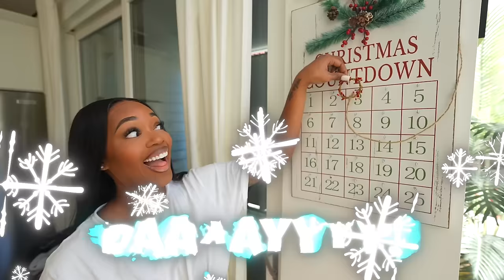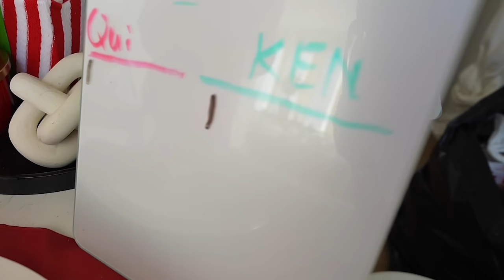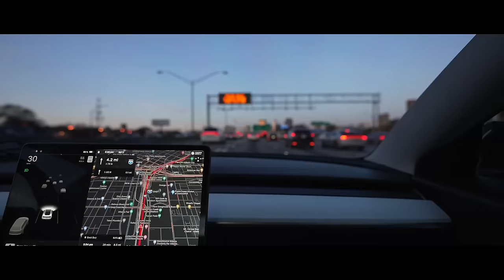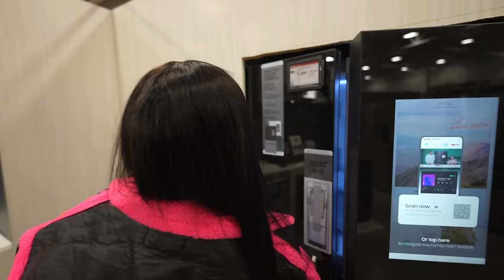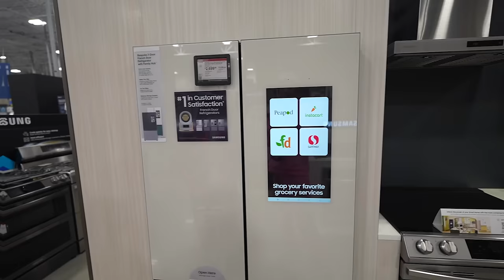CHEAP VS EXPENSIVE CHRISTMAS PRESENTS CHALLENGE! VLOGMAS DAY 3